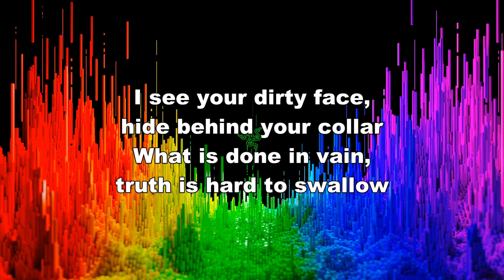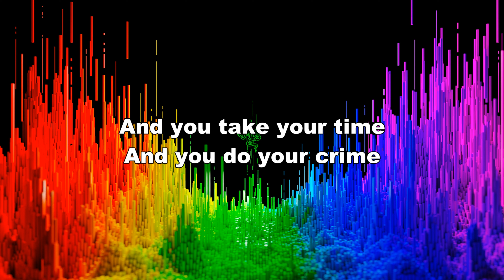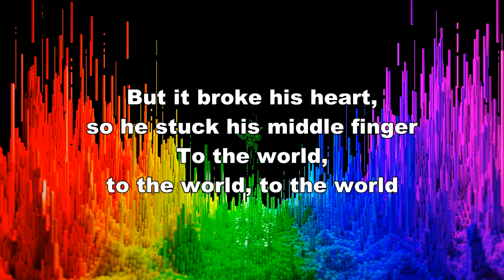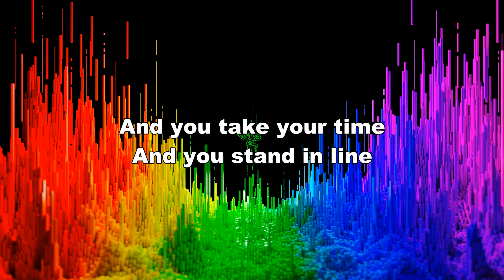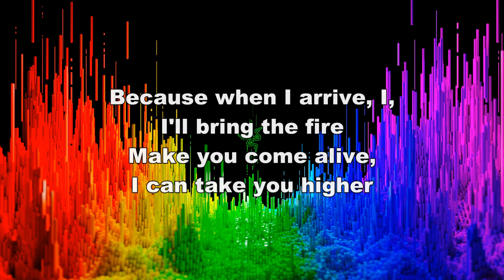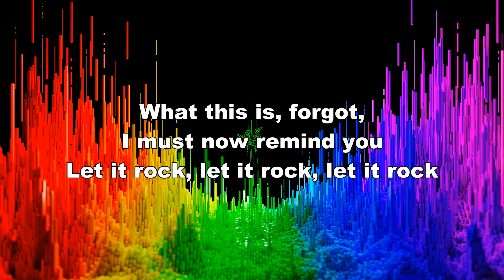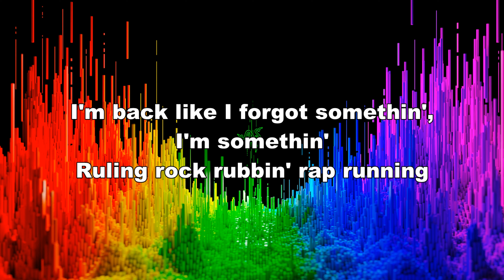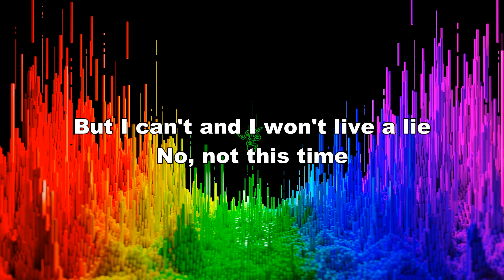[4K] Kevin Rudolf - Let It Rock ft. Lil Wayne (Lyrics)